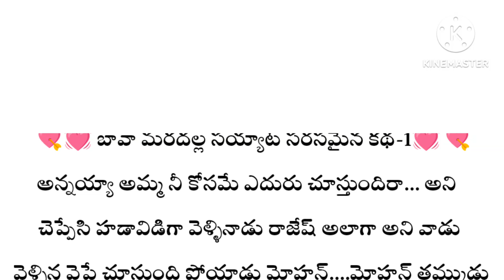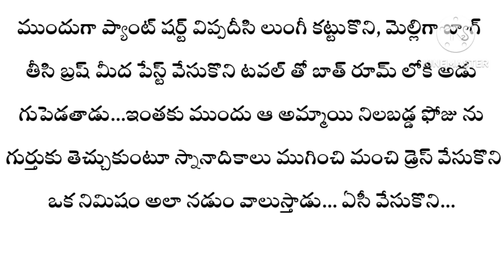అందరి మనసుకీ నాచే అద్బుతమైన కథ //very interesting story//heart touching story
story is not my own ,only voice is my own
story credit to the story writer